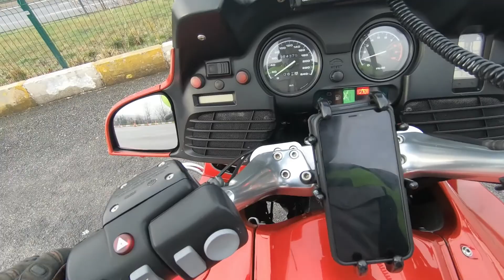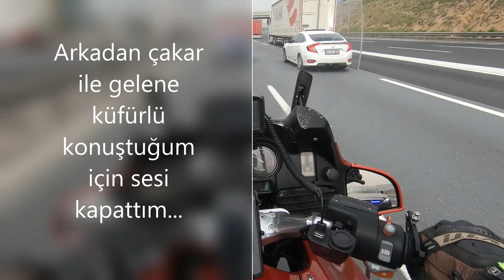Demir At Motovlog 201, Bmw R1150RT, Ankara'dan İstanbul'a doğru...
2021 Yapı Fuarı için İstanbul' a gidişim...